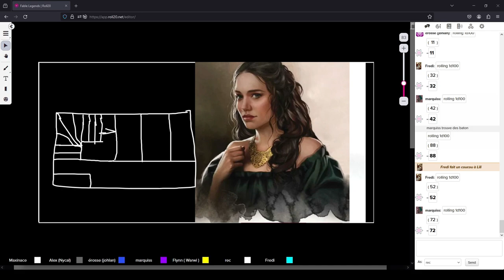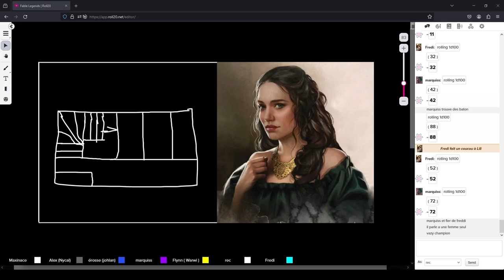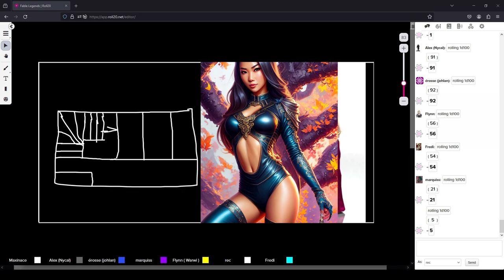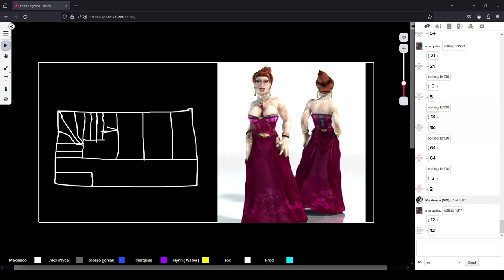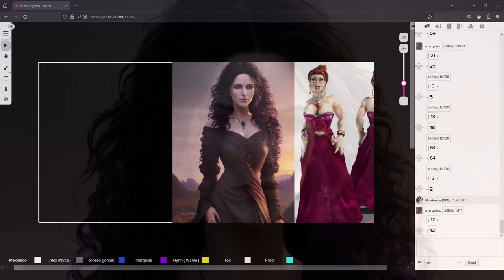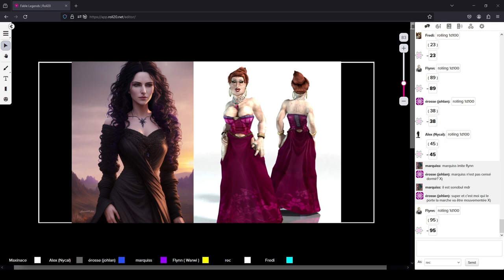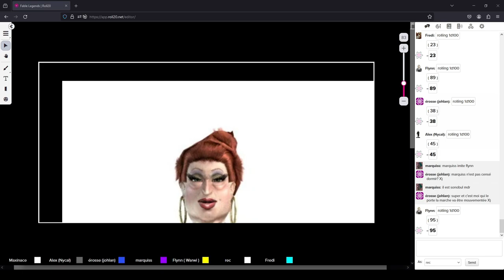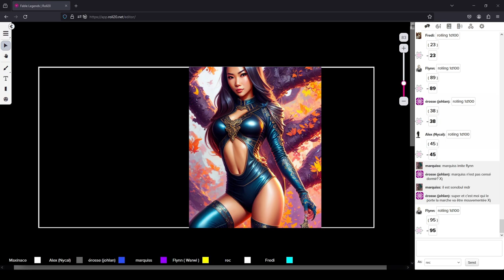Fable legends | 44 | Amour & choux rouges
Quarante-quatrième épisode de notre campagne JDR: Fable legends.

Nous utilisons des règles fortement inspirés et créer pour faire très simple et accessible à tous !

Joueurs:
- Alex, jouée par Nycal
- Marquiss, joué par Warwiren
- Flynn, joué par Marquiess
- Fredy, joué par Tête_brulée
- Erosse, joué par Johlan